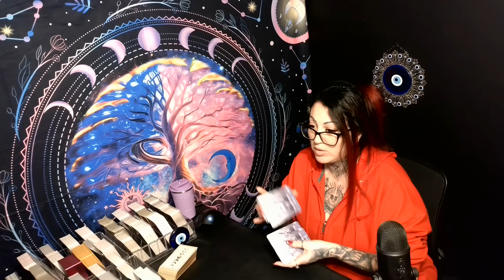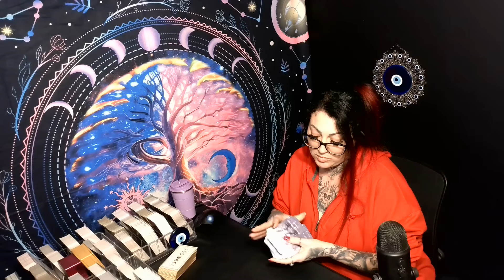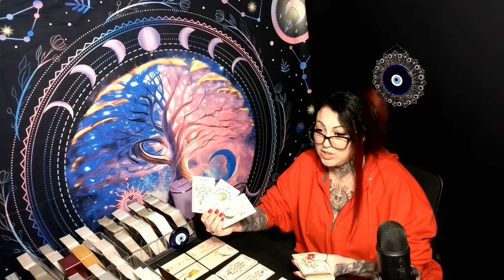LEO💖The Final "F" You!!!